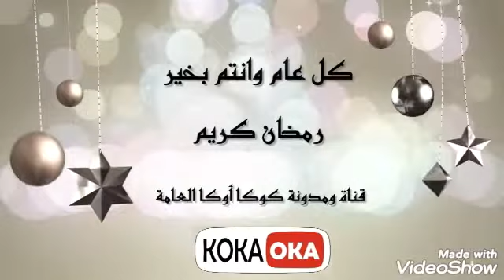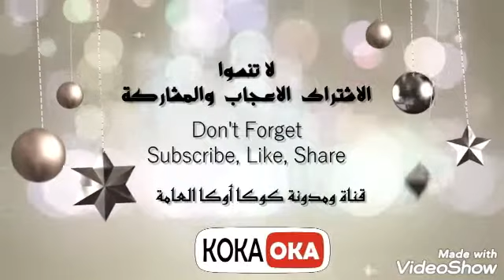بطاطس محشية لحمة بالفرن حاجه طعمه | Fries stuffed with meat | Koka Oka | حلقة 115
اكله تقدم لضيوفكم وتعجب الباشا
اشكر دعمكم وزيارتنا..
 لو عجبكم الفيديو لا تنسوني فى الاعجاب والشير لاصحابكم وحبايبكم ولكم منى جزيل الشكر والتقدير بحبكم فى الله
  If you liked the video, do not forget me in liking and pointing out to your friends and loved ones, and I thank you very much for your love.